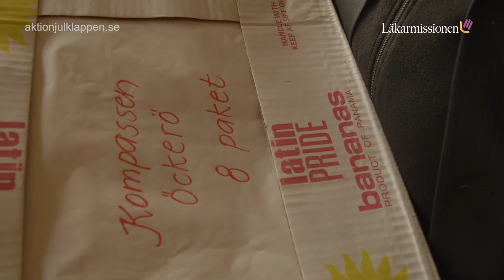"Vår värld blir vad vi gör den till" - Aktion Julklappen med Perla i Moldavien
Läkarmissionens kampanj Aktion Julklappen vill få människor runt om i Sverige att slå in julklappar och skriva en personlig hälsning till barn i östra Europa. I den här filmen besöker Per "Perla" Bjurenstedt (sångare, musiker och låtskrivare) Moldavien.

Aktion Julklappen är en älskad aktivitet som i 20 år värmt hjärtat både hos den som ger och den som får en present. Bli en JULKLAPPSHJÄLTE du med och ge barn i östra Europa en gladare jul.

*BLI SKYDDSÄNGEL OCH GE UTSATTA BARN EN NY START*
Skicka ett sms med texten Skyddsängel till 729 72 så ger du 100 kr/månad. Du kan när som helst avsluta givandet med ett enkelt sms.

*BLI VARDAGSHJÄLTE OCH STÖD DÄR DET BEHÖVS SOM MEST*

*VILL DU GE EN ENGÅNGSGÅVA?*
SMS: Skicka LM100 till 729 72 så bidrar du med 100 kr till vår verksamhet och får ett sms-svar du kan skicka vidare
Swish: Ge valfri gåva till 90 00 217
Plusgiro: Ge valfri gåva till 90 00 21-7 (på förtryckta inbetalningskort har vi även 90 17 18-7)